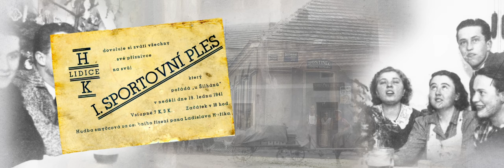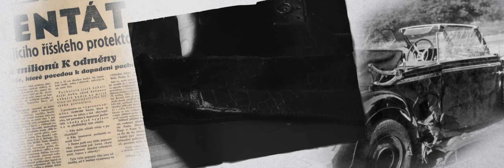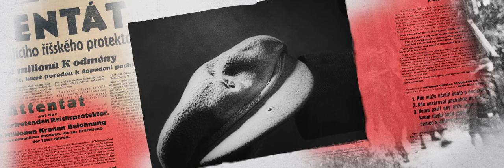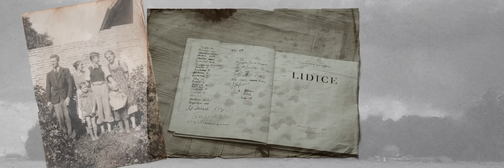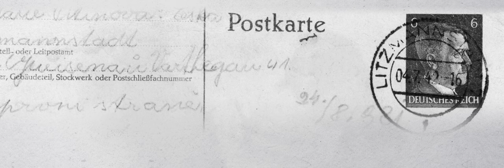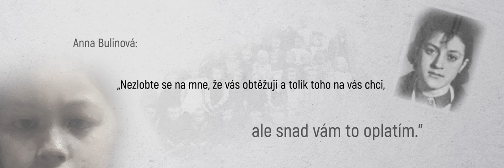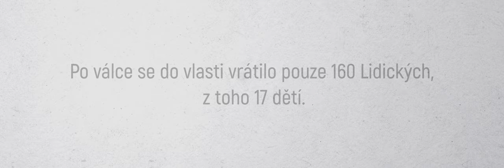Ves lidí, dokumentární film o lidické tragédii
V roce 2023 vznikl v dílně Památníku Lidice poutavý dokumentární film režiséra Jiřího Studničky s názvem Ves lidí. Poznejte historické okolnosti, které vedly k vypálení Lidic, pozastavte se nad příběhy obětí lidické tragédie a získejte relevantní informace o pomstě německých nacistů na českém národu.

Vypravěči příběhu jsou sami přeživší lidické tragédie, které ztvárnili přední čeští umělci a umělkyně. Film v sobě kombinuje historické filmové a fotografické záběry s 3D modelem obce Lidice a 3D dioramatem. Využívá taktéž obrazy vytvořené umělou inteligencí.

Je vhodný i jako podklad pro výuku na II. stupni základních škol a na středních školách. Dokument vznikl za finanční podpory Ministerstva kultury České republiky a v roce 2024 získal Cenu ředitele muzea na soutěžním festivalu MUSAIONFilm pořádaném Muzeem Jana Amose Komenského v Uherskému Brodu.

Délka: 23:52 | režie: Jiří Studnička | výroba: Památník Lidice, 2023